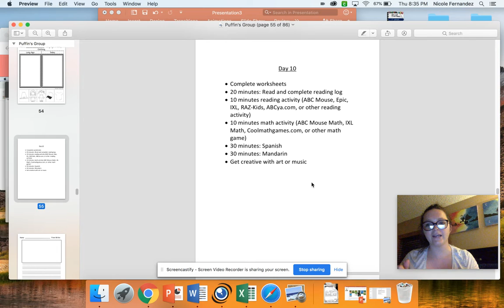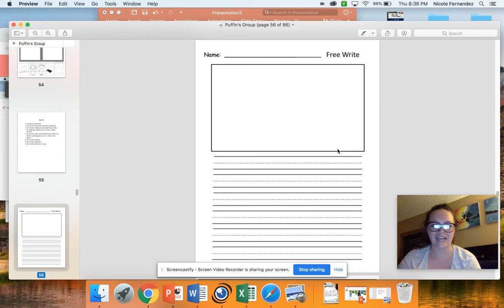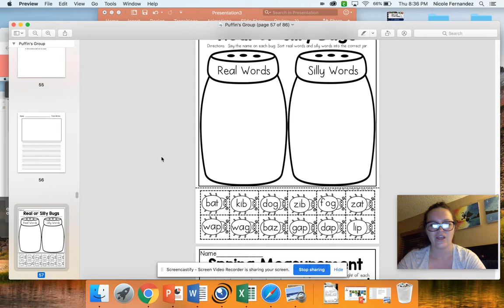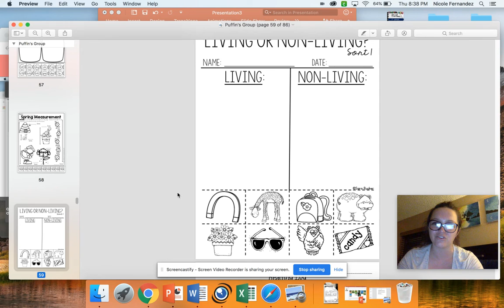Puffins Day 10